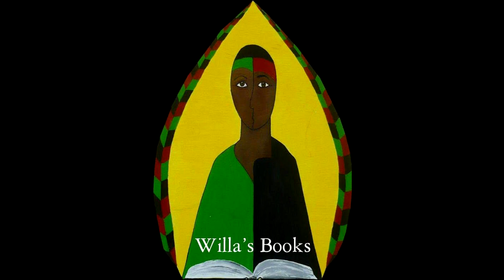Interview With Jonas (Leonard) Hughes (IV) Vice President Business Strategy at MHGD Development